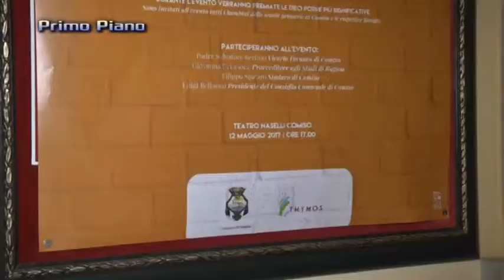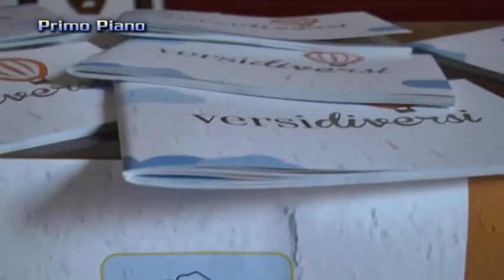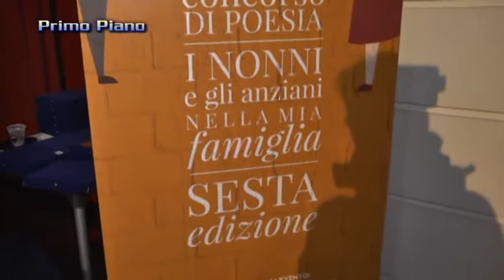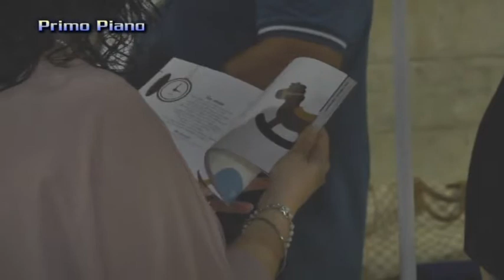PRIMO PIANO CONCORSO DI POESIA “I NONNI E GLI ANZIANI NELLA MIA FAMIGLIA”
- In archivio la sesta edizione del concorso di Poesia “I nonni e gli anziani nella mia famiglia” voluto e organizzato dal direttore di Villa San Biagio, Salvatore Di Stefano, per invitare gli studenti ad un momento di riflessione comune sull’importanza della figura dei nonni e degli anziani nella nostra societa e nelle nostre famiglie. Protagonisti, come sempre, sono stati gli studenti delle scuole di Comiso e Pedalino e, nello specifico del 1^ circolo De Amicis, della Monserrato, del 2^ circolo Senia e della Bufalino di Pedalino. I 10 bambini scelti per le loro composizioni poetiche sono stati premiati sabato al teatro Naselli di Comiso e a vincere la borsa di studio che permettera l’acquisto dei libri di testo per l’anno scolastico 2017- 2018 e stata Giusi Guastella della classe 5 A della De Amicis.